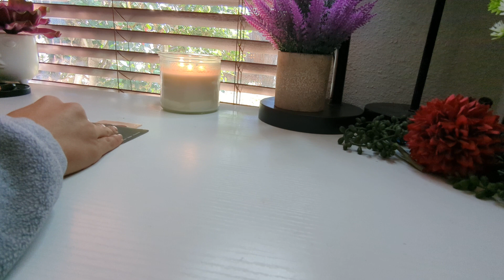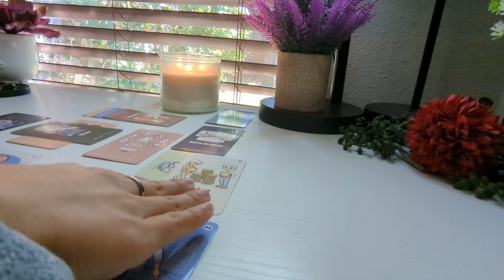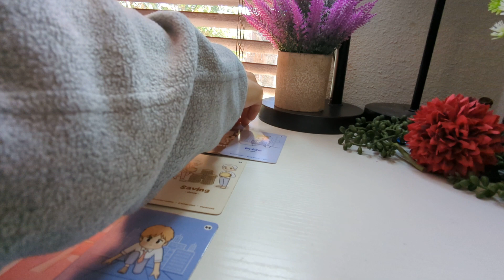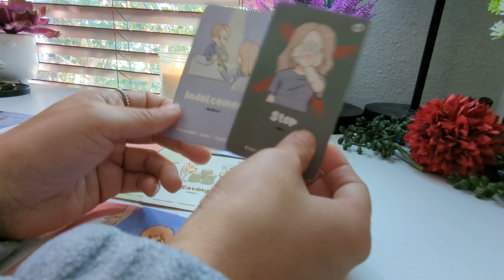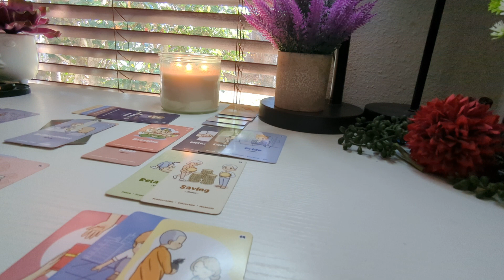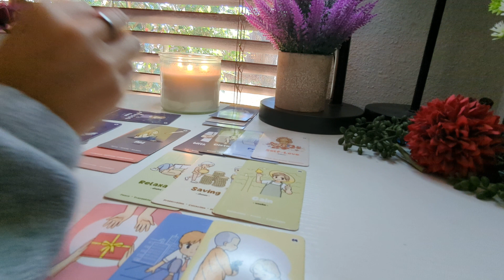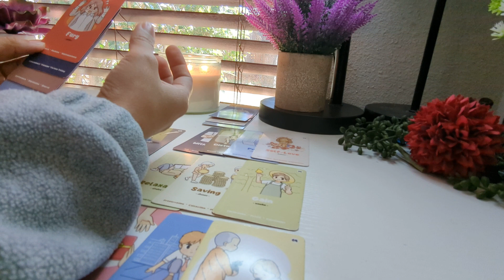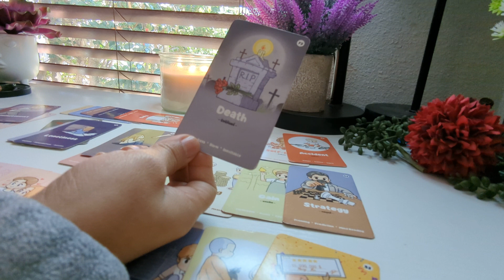✨ Throwing a fit because you don't want to be friends with them 🙄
Thank you for joining! We're just doing an energy read for the collective. I hope that this message finds you well.